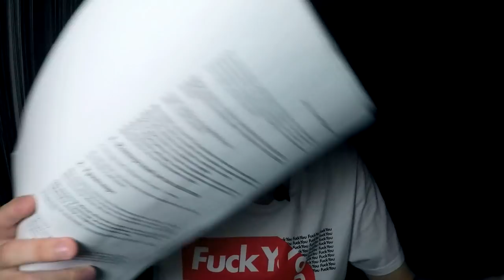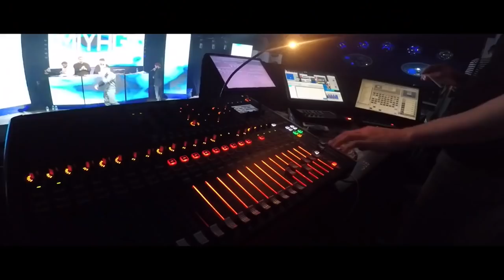КАКОЙ ГОНОРАР У MIYAGI & ANDY PANDA?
историю так и не рассказал. (ха ха) короче, как некоторые знают я организовываю вечеринки у себя в городе и в 2014 году я горел желанием привезти какого-нибудь рэпера. Но тогда чет обламывалось всё. в 2016 году нас пригласили в Казань провести тусу в кальянной какой-то, там оказался концертный директор Мияги и Энди (сейчас уже другой у них), мы с ним немного пообщались, а уже спустя пару месяцев я решил привезти их к себе в город, попросил райдеры и гонорар, чтоб с этой инфой пойти к директору клуба, но директор дал заднюю. Прикол в том, что я их тогда даже не слушал, знал, что становятся популярными и типа надо было везти пока дешевые. Вот такие вот дела.

Райдеры и сумма гонорара 2016 года, что и как сейчас я не в курсе. Обещал вам сделать такой ролик - сделалю Спасибо за внимание.